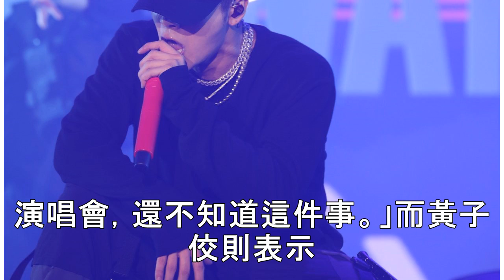阿妹「三天三夜」創作人阿怪證實睡夢中過世 疑似心肌梗塞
特選星聞》A-Lin登「歌手」臉腫胖一圈　網友「胖著玩的」為阿妹寫下「三天三夜」的45歲資深音樂製作人阿怪驚傳過世，6日晚間她的好友製作人韓羅賢在臉書表示：「驚聞噩耗，難以置信。天妒英才，甚憾！阿怪，一路好走⋯⋯⋯！」他的好友韓羅賢證實離世消息，並透露阿怪的媽媽和妹妹已經到北京處理後事，據悉是在睡夢中離世，兩天後才被助理發現，死因懷疑是心肌梗塞，周一將會進行相驗。 導演錢人豪也在臉書寫：「這次真的...